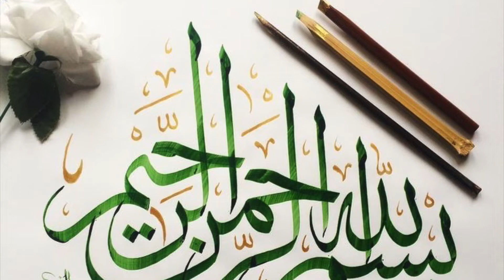Ramadan Reminder: Mind Your Manners By Abu ‘Abdis Salaam Siddiq Al Juyaanee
📘 Kindle Store